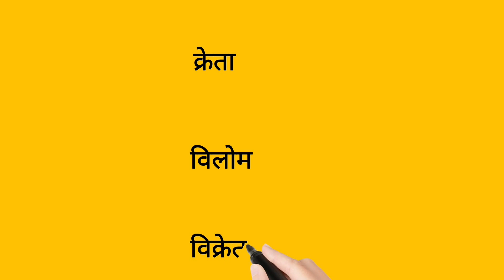vilom shabd in hindi